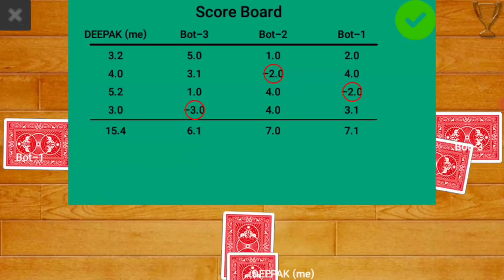Tash game | Tas ka game 44 | Tash card game | Callbreak gameplay | Dubey gamer boy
For use is a permitted by copyright statute that might Otherwise be infringing,

This video made for only enjoy and inrtenment
not a awareness.
so enjoy my video and be happy.

My small brother Tech Channel - 👇👇❤❤

Yours Querise .

taash game video
tash game 2022
tas gaming video
taas game
taas wala game
taas game 2022
taas ka game
taas wala game
taas video
taas card game
taas ka khela
tas ka khel
tas wala game
tas ka game
tash game 2022
tash game video
tash ka game
tash vala game
tash video game
tash card game
card game video 2022
tash wala video game
callbreak gameplay
dubey gamer boy
deepak dubey gamer boy
card game 2022
card video game
card taas game
tas game 44
tash game 44
tash card game
tas card game
tas ka game
tash ka game
tas ka video
tash ka gaming video
tash ka game video
tas ka game khel